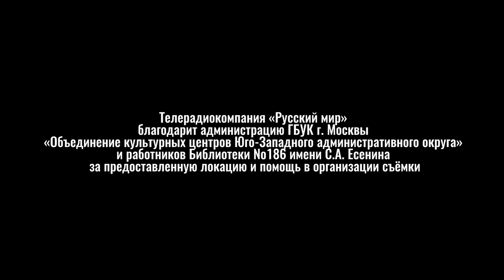Смыслица: деепричастный оборот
Неправильное употребление в речи деепричастий и деепричастных оборотов – одна из самых распространённых речевых ошибок. Сегодня мы расскажем, зачем нужна эта часть речи и как правильно использовать ее в предложении.
Лидия Евгеньевна Малыгина — д.ф.н, зав. кафедрой медиаобеспечения государственных интересов и национальной безопасности ИПНБ РАНХиГС, профессор МГУ имени М.В. Ломоносова.